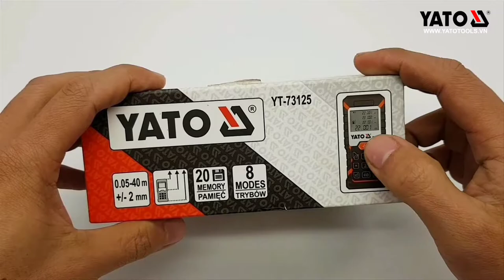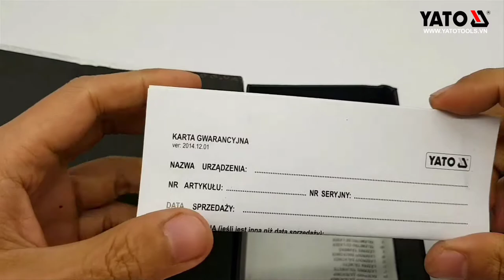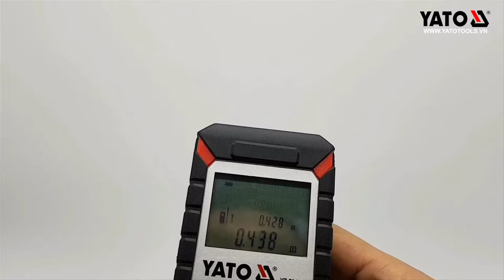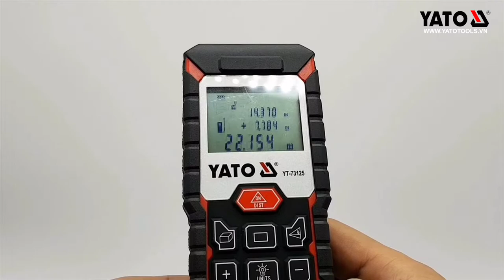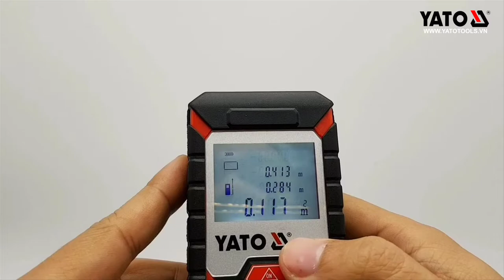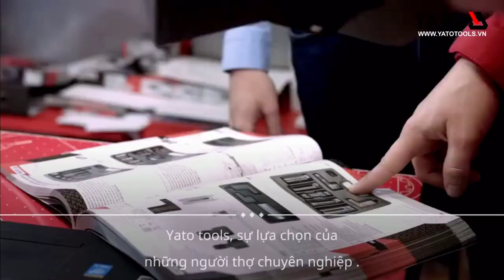MÁY ĐO KHOẢNG CÁCH YATO YT-73125 HOTLINE: HN:0983.230.230; HCM: 0987.99.86.99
Máy đo khoảng cách Laser Yato YT-73125

✅ Model: YT-73125
✅ Tiêu chuẩn: Ba Lan
✅ Hãng sản xuất: YATO
✅ Bảo hành: 12 Tháng

Thao tác sử dụng đúng với máy đo khoảng cách:
Đặt dụng cụ đo với mặt phẳng qui chiếu được chọn vào điểm bắt đầu theo ý định đo (vd. vách tường). Nhấn nhả nhanh phím đo để khởi hoạt luồng laze. Nhắm luồng laze đến bề mặt mục tiêu. Nhấn nhả nhanh phím đo lần nữa để bắt đầu đo. Khi luồng laze được mở thường trực, việc đo đã bắt đầu ngay sau lần khởi động đầu tiên của nút đo. Trong chế độ đo liên tục, việc đo bắt đầu ngay khi mở máy. Điển hình, trị số đo xuất hiện sau 0.5 và chậm nhất là sau 4 giây. Khoảng thời gian đo tùy thuộc vào khoảng cách, điều kiện ánh sáng và các tính chất của sự phản chiếu của bề mặt mục tiêu. Sự đo hoàn tất được biểu thị bằng âm thanh báo hiệu. Luồng laze tự động tắt khi kết thúc sự đo đạt. Khi không có phép đo nào được thực trong khoảng 20 giây sau khi đo, dụng cụ đo sẽ tự động tắt tia laze để tiết kiệm pin.